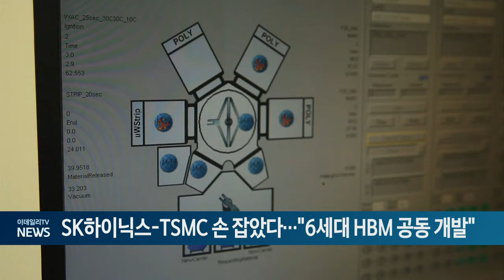SK하이닉스-TSMC 손 잡았다... "6세대 HBM 공동 개발" (20240419)